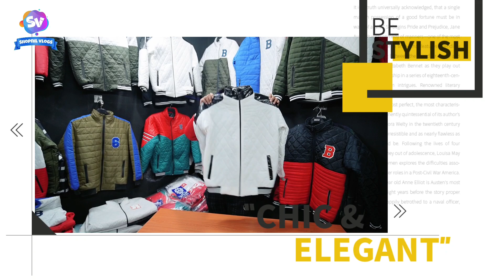Only 800 Tk padding jacket | new collection padding Jacket | shopnil vlogs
✅️ Maria garments, Madbor Bazar, Ashrafabad Road, Kamrangirchar Dhaka-1211